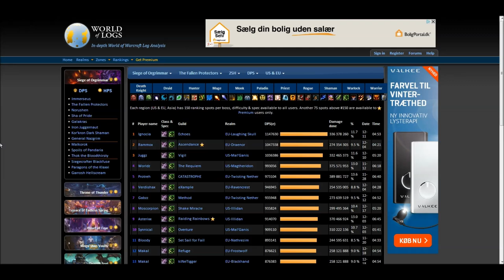How to MASSIVELY increase your DPS as Affliction (1 million+)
Please give me feedback regarding how well this works for you guys, would appreciate it :)